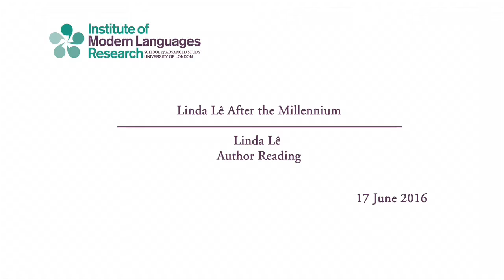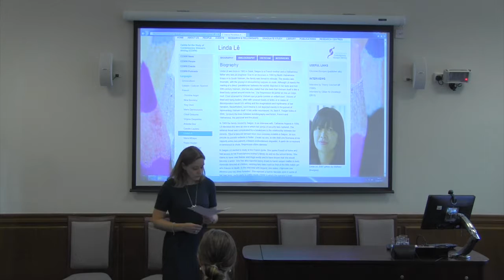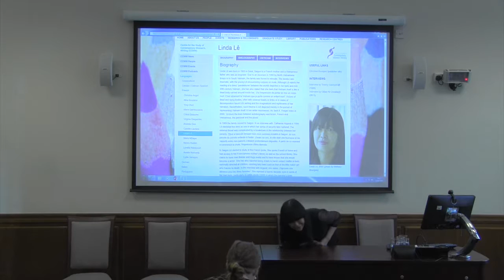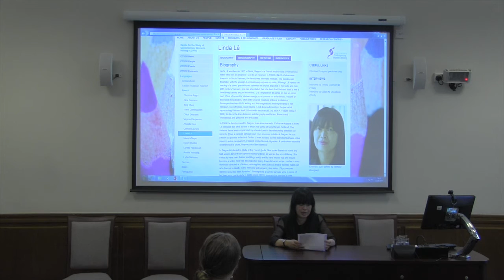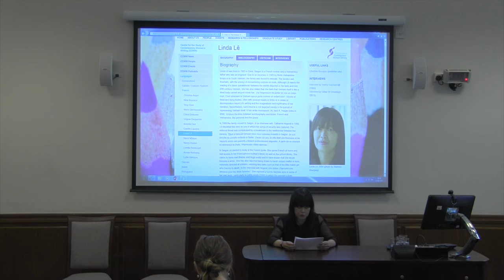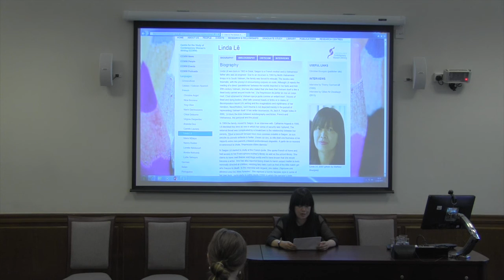Linda Lê After the Millennium - Author Reading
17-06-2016 Institute of Modern Languages Research

Linda Lê After the Millennium

Author Reading

Linda Lê

Linda Lê has been publishing since 1987, producing a rich, varied and fascinating body of work, for which she has won prestigious literary prizes, including the Prix Renaudot Poche (2011) and the Prix Wepler (2010). With the participation of th author, this event will bring together leading international academics specialising in the work of this important, prolific Goncourt-nominated author, whose writing demands serious critical attention. Combining traditional panels of themed papers with a more discursive workshop format and a reading by the author, the day will be a unique exchange of research and ideas. While Lê's writing is regularly the subject of academic studies, much of her more recent work, particularly those novels published since 'Les Aubes' (2000), is yet to be widely published on, and the focus of the Study Day will therefore be on these later works, with a view to producing a collected volume for publication.

This event is supported by the Centre for the Study of Contemporary Women’s Writing (IMLR), the University of London Cassal Trust and the Department of French at King’s College London